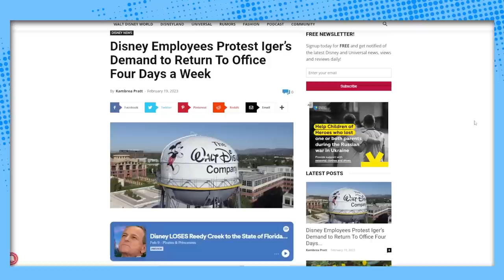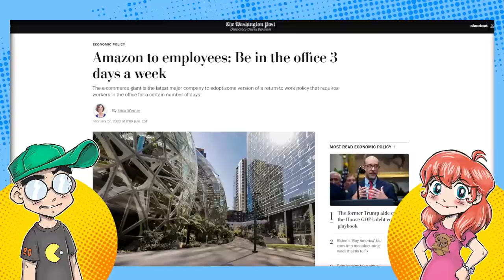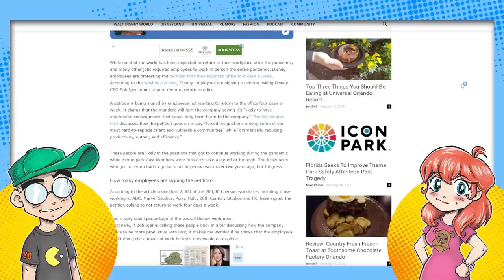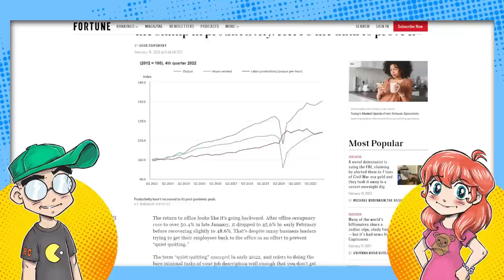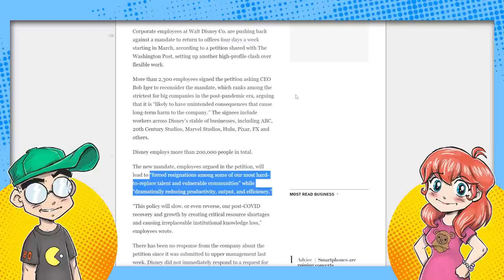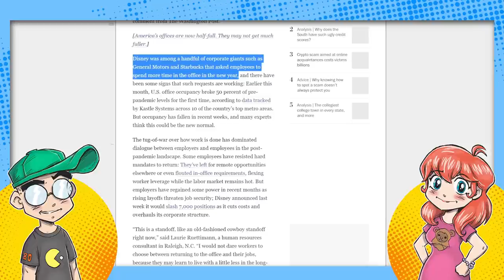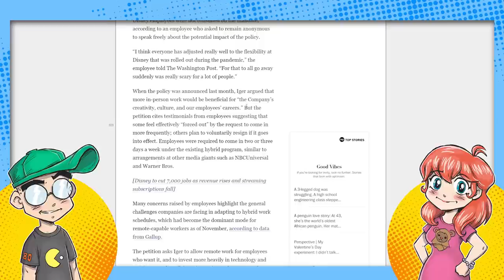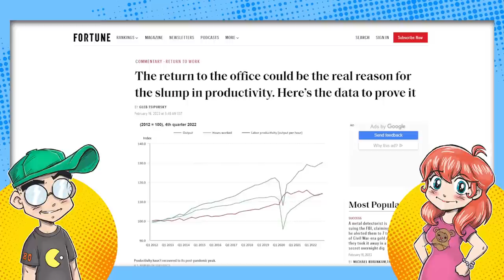Disney Employees REFUSE to Return to Office After Working at Home for Two Years!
Disney employees do NOT want to go back into the office, even only four days a week. Disney employees are pushing back with a petition, and saying it's "unfair" to ask them to come back to work at the office after being at home for two years. But this does not seem to be optional, per Bob Iger...